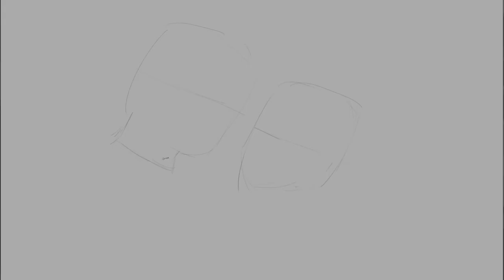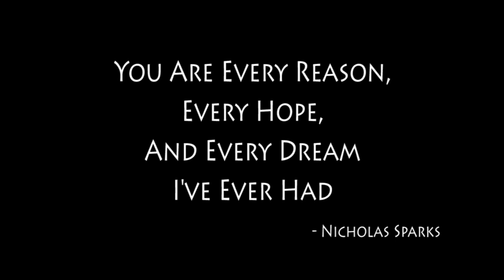Josh & Amelia - Just Married on 21st June 2015